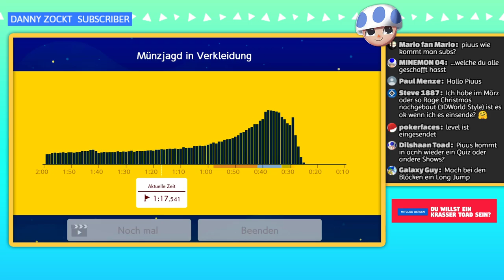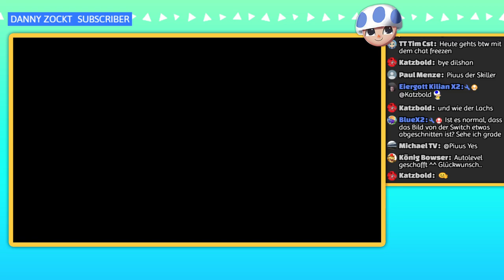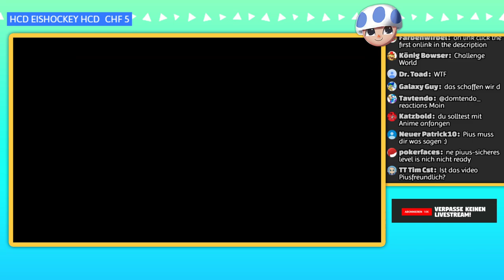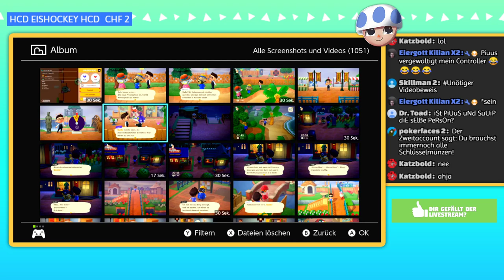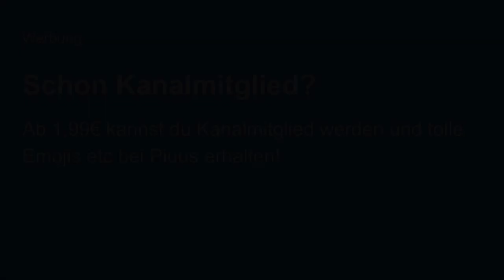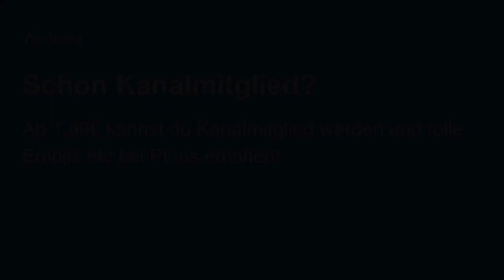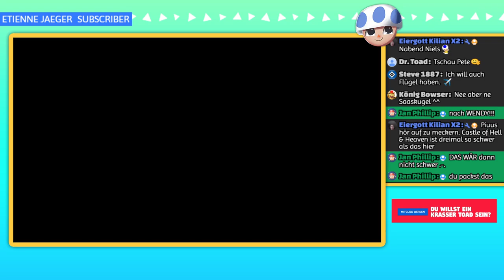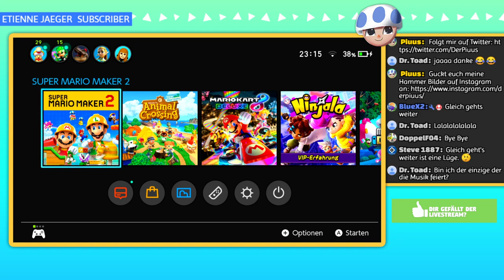🔴EURE Level, schaffe ich 10?😂 Mario Maker 2 am Abend! | Live-Aufzeichnung